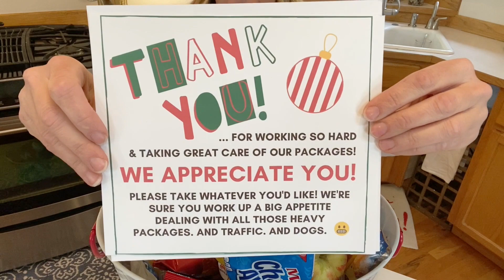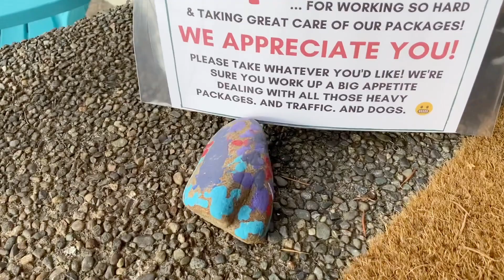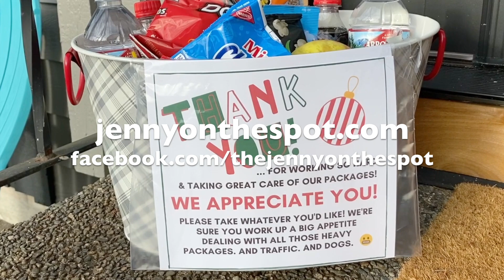Delivery Person Appreciation Bucket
Appreciate those holiday delivery people!